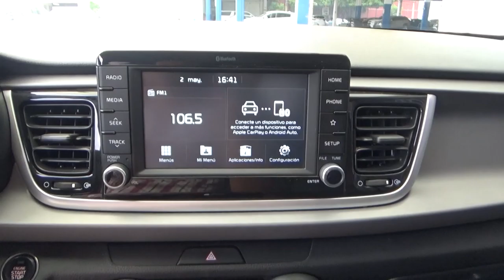Kia / Rio / 2018 - JE096972